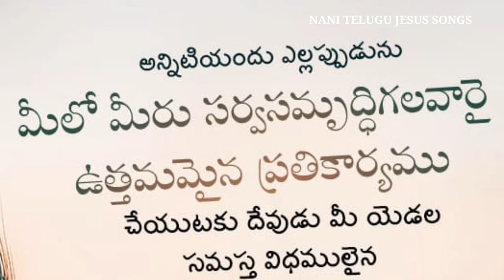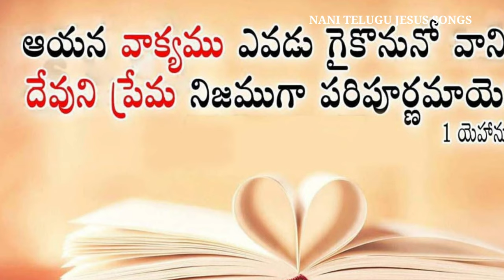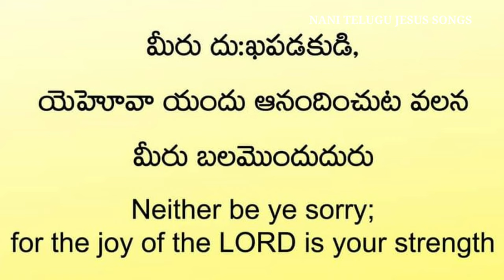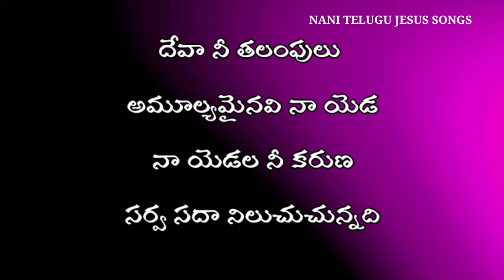దేవా నీ తలంపులు అమూల్యమైనవి zion song 126 andhra Kristhava keerthanalu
దేవా నీ తలంపులు అమూల్యమైనవి నా యెడ
నా యెడల నీ కరుణ
సర్వ సదా నిలుచుచున్నది (2)        ||దేవా||

స్తుతులర్పింతు ప్రభు నీకు నేడే
స్తుతి పాడేను హృదయముతో (2)
స్తుతించి వర్ణించి ఘనపరతున్ (2)
నీవే నా రక్షకుడవని         ||దేవా||

మొదట నిన్ను ఎరుగనైతిని
మొదటే నన్ను ఎరిగితివి (2)
వెదుకలేదు ప్రభువా నేను (2)
వెదకితివి ఈ పాపిని          ||దేవా||

అద్భుతమైనది సిలువ దృశ్యం
ప్రభును కొట్టి ఉమ్మి వేసిరి (2)
ప్రభును వర్ణింప నశక్యము (2)
ప్రభువే సహించె దుఃఖము           ||దేవా||

ఎట్లు మౌనముగా నుందు ప్రభు
చెల్లింపక స్తోత్ర గీతము (2)
కాలమంతా పాడుచుండెద (2)
నీ ప్రేమ అపారమైనది           ||దేవా||